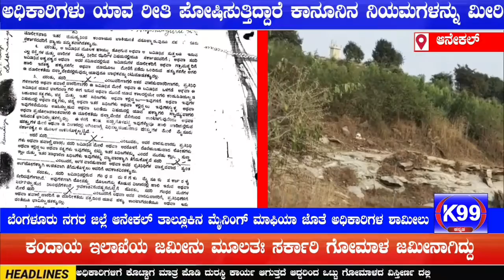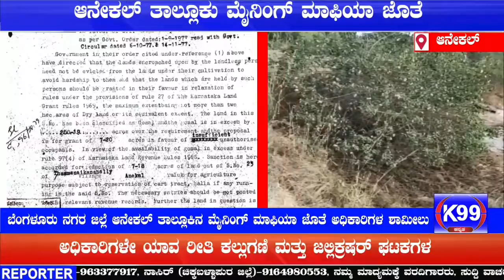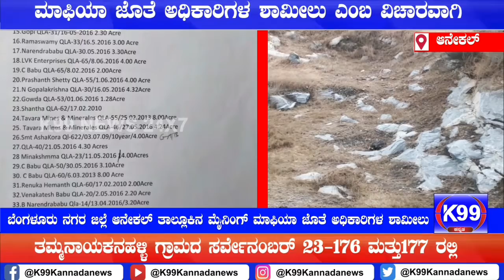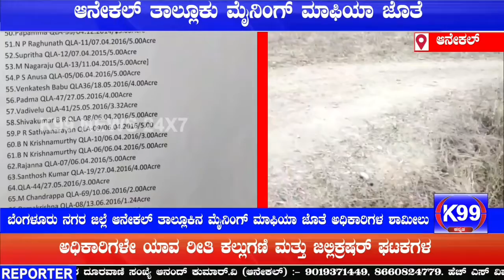ಬೆಂಗಳೂರು ನಗರ ಜಿಲ್ಲೆ ಆನೇಕಲ್ ತಾಲ್ಲೂಕಿನ ಮೈನಿಂಗ್ ಮಾಫಿಯಾ ಜೊತೆ ಅಧಿಕಾರಿಗಳ ಶಾಮೀಲು..ಭಾಗ-1